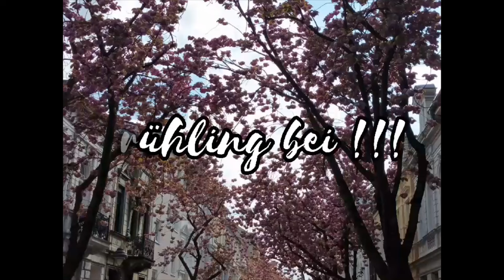Familie Schmuckkörbchen Ostern 2024 Zelten im Garten (Familiengeschichte mit Oma & Opa )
Hallo zusammen
Herzlich willkommen zu einer neuen Geschichte auf unserem Kanal. Ostern steht vor der Türe. Ella , Marlene  und Luna wollen unbedingt den Osterhasen sehen.
Ob die 3 den Osterhasen sehen und was im Video passiert seht ihr im Video

Viele Grüße Schmuckkörbchen
           Wir sind
Mama Paula  38  Jahre (Beruflich Lehrerin Sport&Kunst)
Papa Jens 43 Jahre (Beruflich Gärtner)
Ella 11 Jahre ( geht in die 5 Klasse )
Marlene 8 Jahre( geht in die 2 Klasse) und ist von Geburt an Autistin.
Luna 7 Jahre(geht in die 1 Klasse)
Holle 5 Jahre hat einen Zwillingsbruder namens Lucas( geht in den Kindergarten) Holle kann endlich wieder laufen.
Lucas 5 Jahre  hat eine Zwillingsschwester namens Holle ( Geht in den Kindergarten)
Bob  2 Jahre (geht in den Kindergarten)
Julia  1 Jahr  alt.